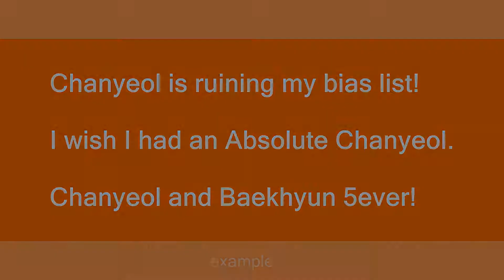Chanyeol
Slang flashcards: